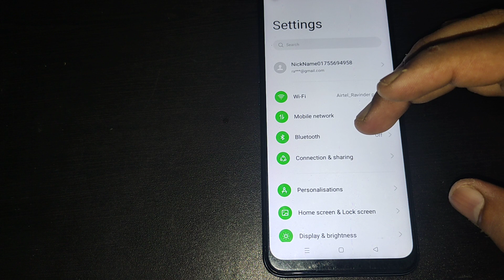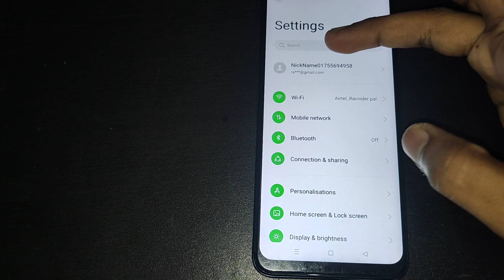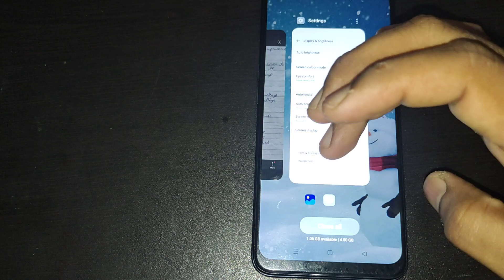oppo reno8 pro 5g auto screen off setting, how to use auto screen off in oppo reno8 pro 5g